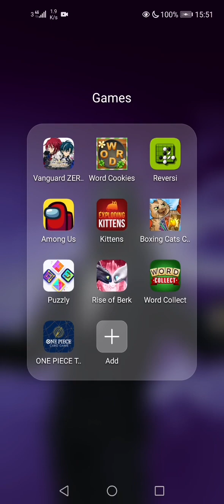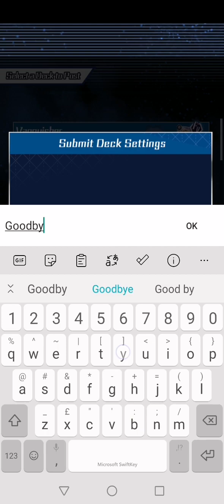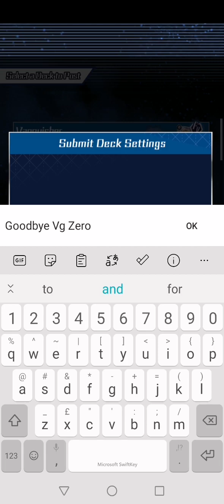Part 1 Cardfight Vanguard Zero, Preserving the memory. This video set shows every aspect of the game